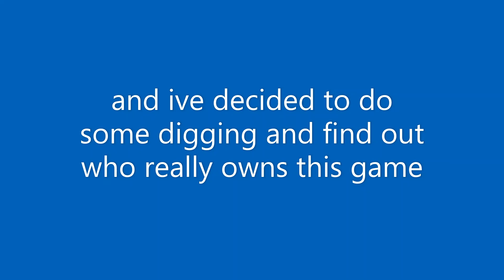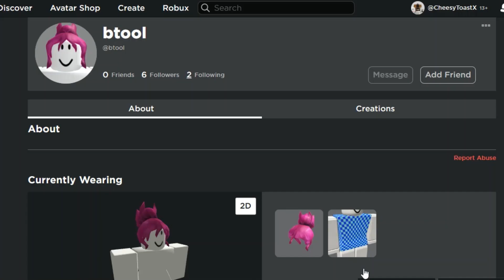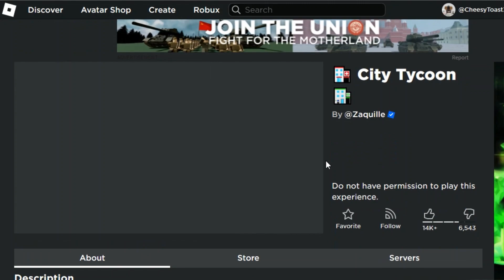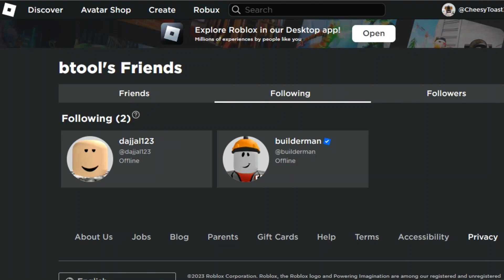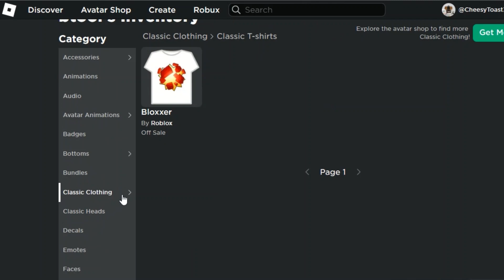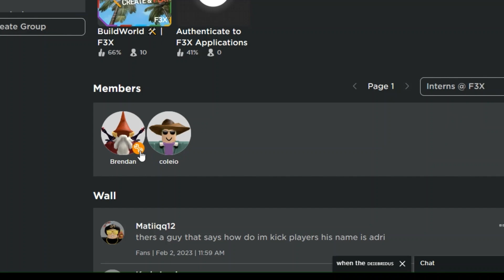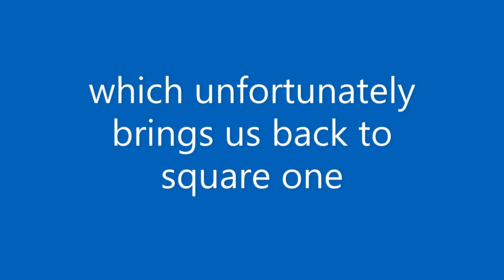Who is Btools? (a Roblox investigation) [Part 1]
today I attempt to answer the age-old question, who is Btools?? nobody has really cared about this enough to launch an actual investigation of it. other than me.

thumbnail made by @AnuixballProductions

00:00 intro
00:33 part 1: who is Btool?
00:55 friend checker for the real Btool
01:43 back to the website
04:18 btool's Place
05:39 part 2: who made Btool?
06:05 F3X
07:11 a conclusion